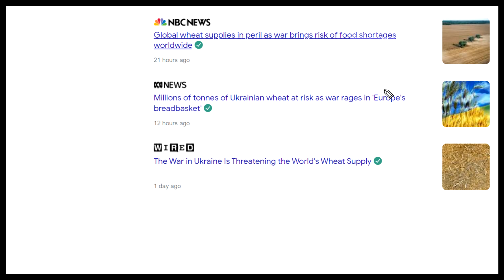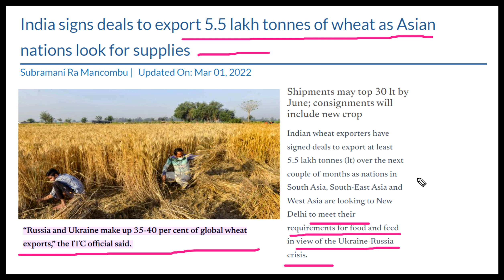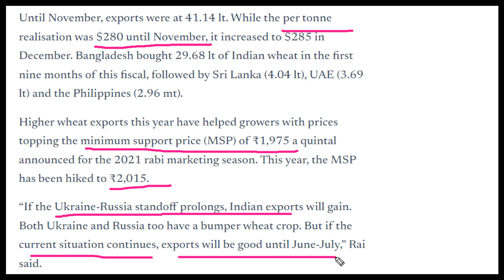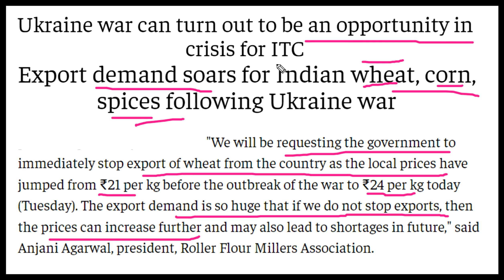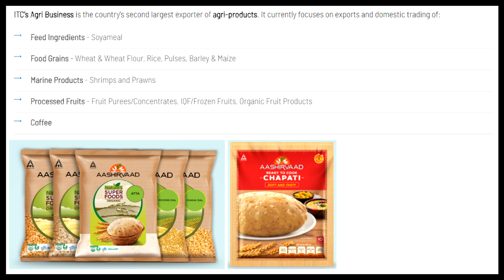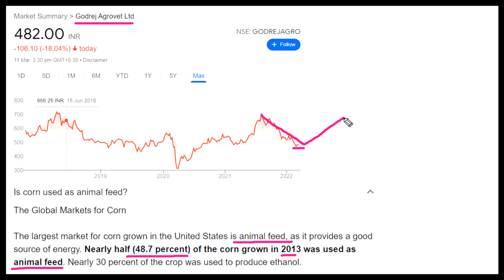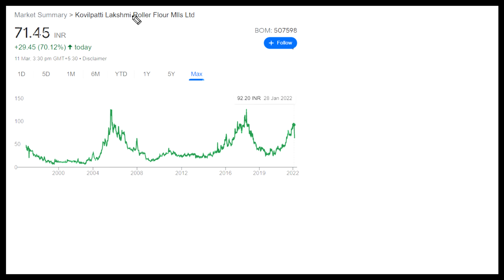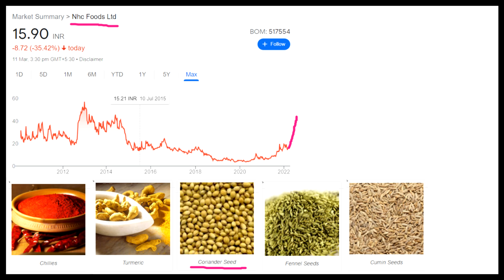இந்த 4 STOCKS க்கு ALIBABA வின் கஜானா திறந்தது | WHEAT DEMAND காரணமாக பெரிய லாபம் அடையலாம்